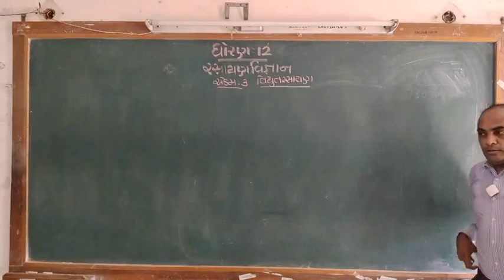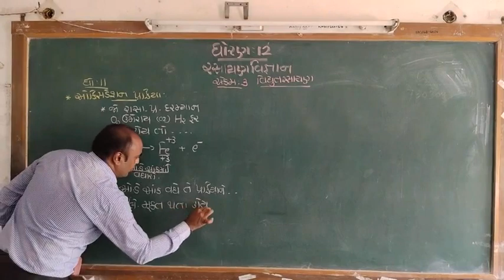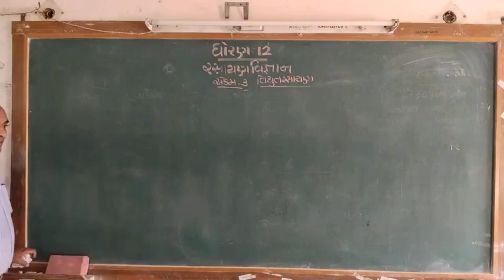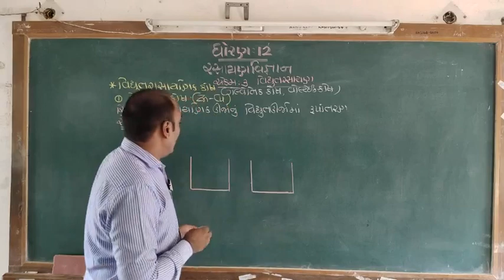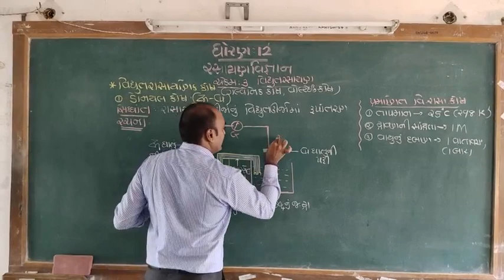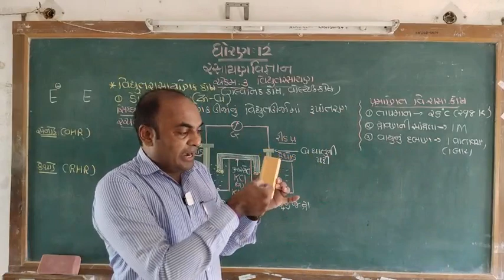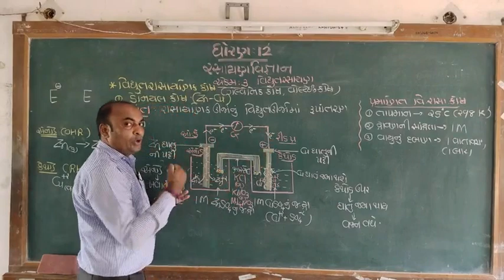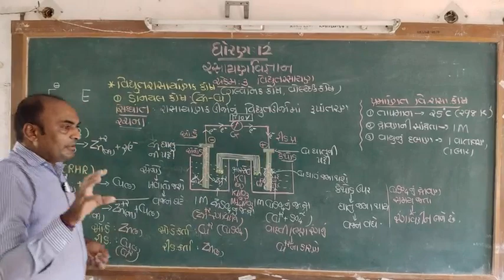12 UNIT 3 ELECTRO CHEMISTRY L 1